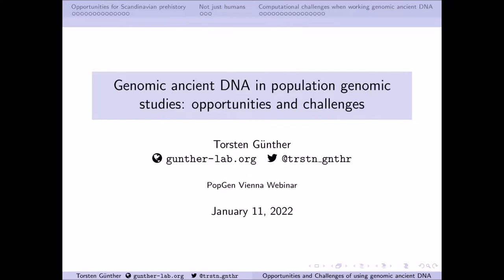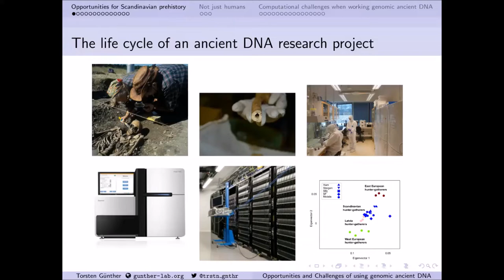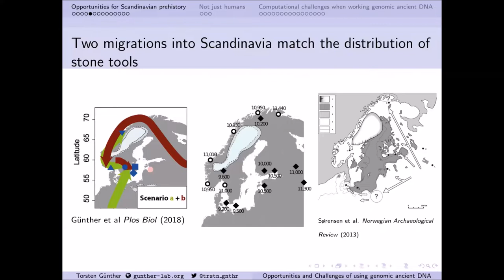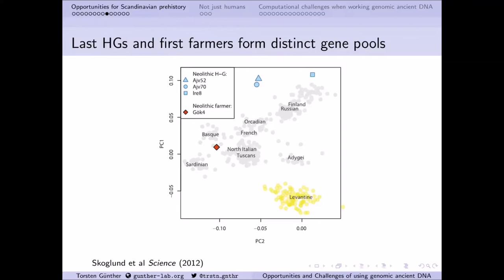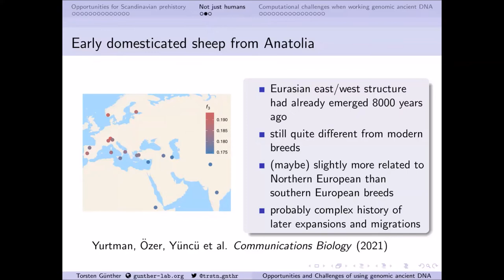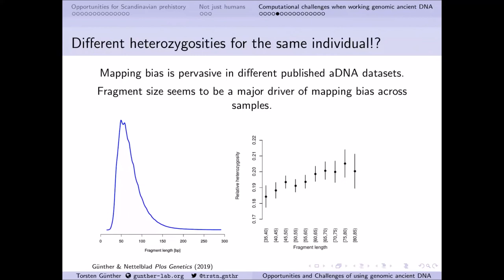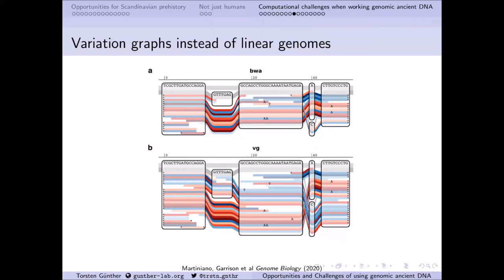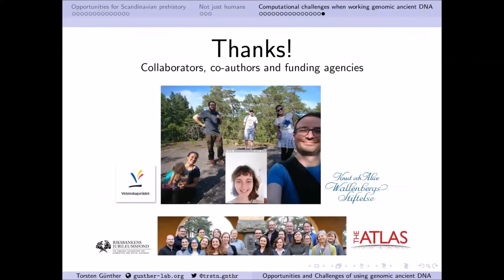Torsten Günther - PopGen Vienna talk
Title: Genomic ancient DNA in population genomic studies: opportunities and challenges.